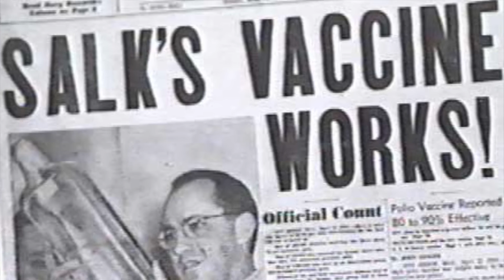Henrietta Lacks: Black History Moments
Henrietta Lacks was an African American woman who was the progenitor of the HeLa cell line, one of the most important cell lines in medical research ever discovered. Henrietta Lacks was the unwitting donor of these cells from a cancerous tumor biopsied during treatment for her cervical cancer at Johns Hopkins Hospital in Baltimore, Maryland, U.S. in 1951. These cells were then cultured by George Otto Gey to create the cell line known as HeLa, a line which is still used for medical research. Thank you to DeShawna Yamini for her extraordinary work in producing this video!!